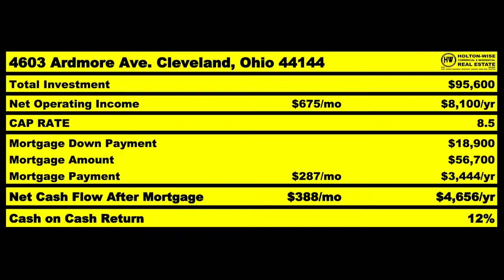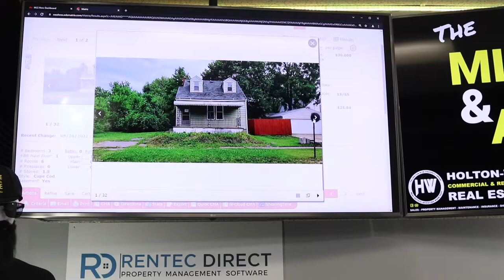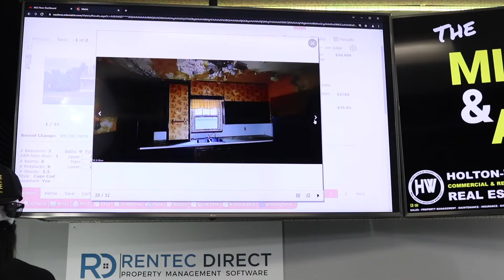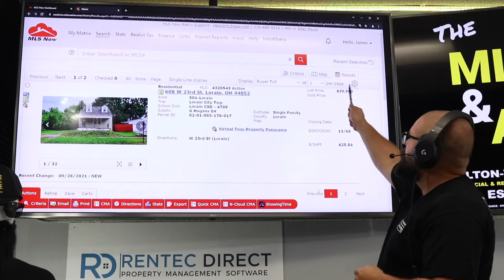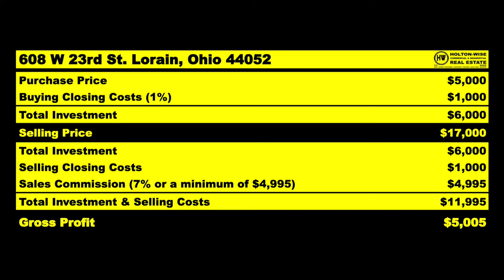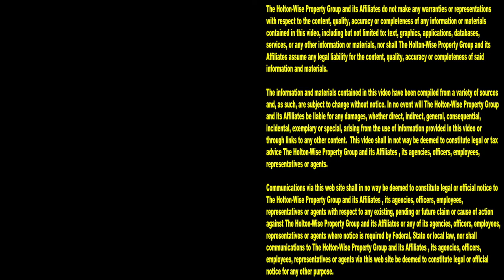How to Wholesale Real Estate FREE TRAINING | MLS Search & Analysis 1,105 - 608 W 23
Investing in Real Estate with NO MONEY and NO CREDIT! That's right folks, we're doing low to no money down real estate in the 1,105st episode of The MLS Search & Analysis Show. James Wise is working on wholesaling real estate for beginners in today's show. His client is a brand new wholesaler who has no ability to get a loan but still wants to invest in real estate. His client has very little money, so James Wise needs to find him a real estate investing strategy that works for investors working with no money. As such James Wise goes through a property wholesaling 101 crash course with his client to help him get up to speed on wholesale real estate. If you are interested in learning wholesaling real estate step by step, this show is for you. If you are trying to learn the truth about wholesaling real estate, this show is for you. If you are looking for free training on wholesaling houses, this show is for you. If you are sick of being lied to by other wholesaling guru's, this show is for you. If you want to know how to legally wholesale houses, this show is for you. If you want to learn more about wholesaling houses tune in to HoltonWiseTV today. HoltonWiseTV is wholesaling real estate made easy.

📺 HELPFUL RESOURCES
Holton-Wise FAQ